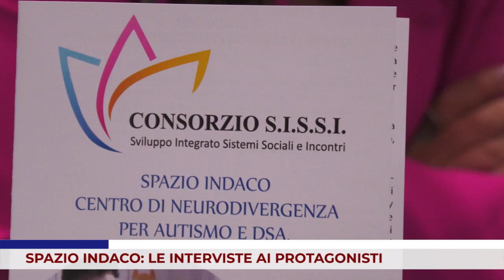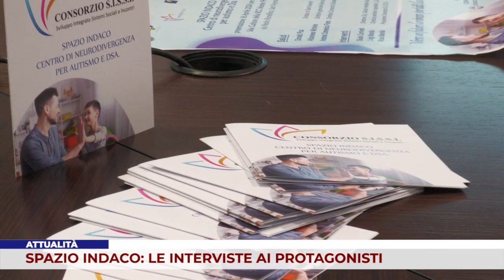ATTUALITÀ. SPAZIO INDACO: LE INTERVISTE AI PROTAGONISTI